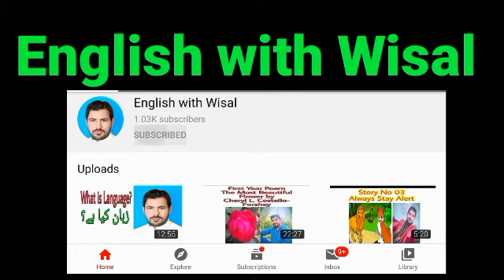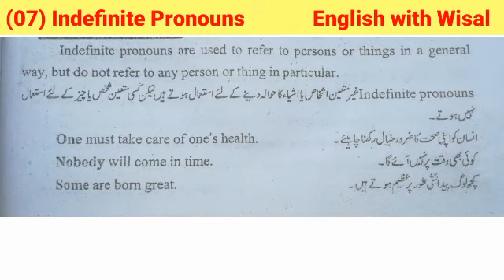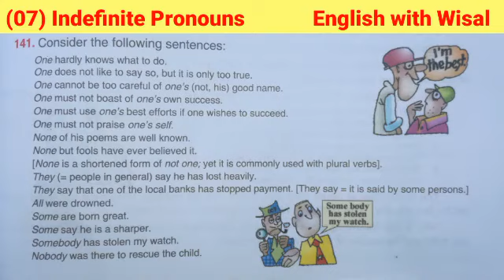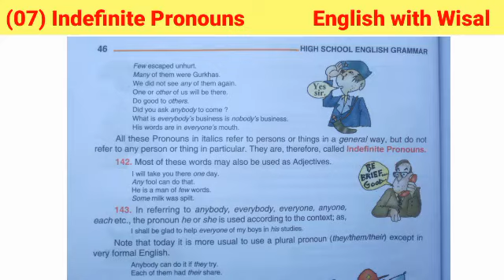(07) Indefinite Pronouns through Pashto | Grammar through Pashto | Kinds of Pronouns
پښتو کښې انگلش زده کولو دپاره زمونږ چېنل سبسکرائب کئی.